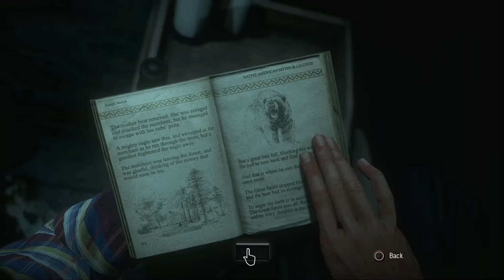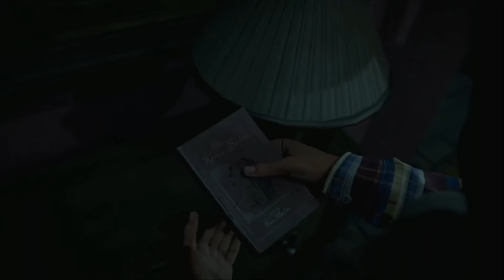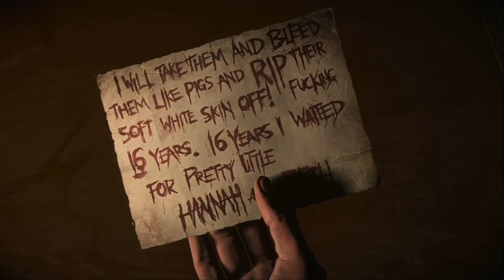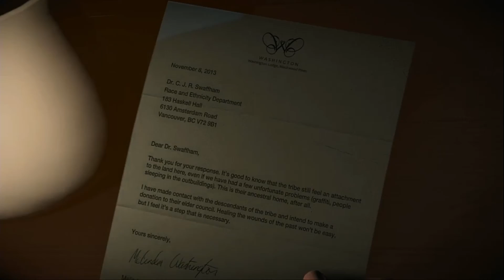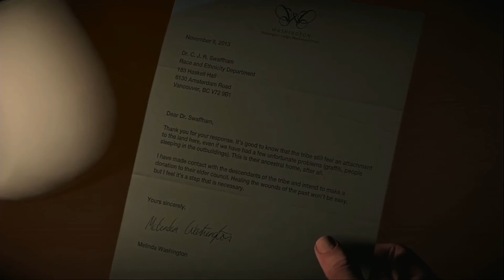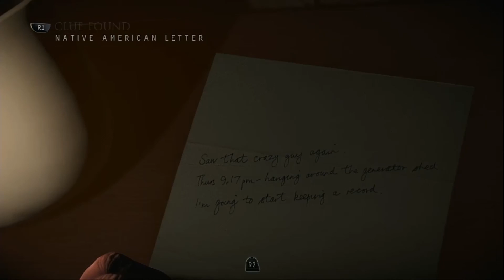Until Dawn Part 3 The True Mike